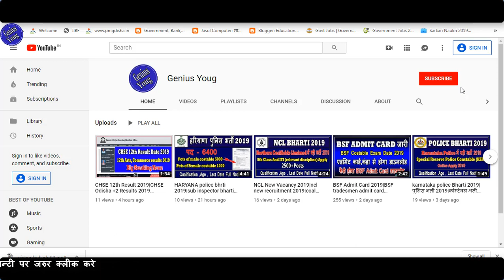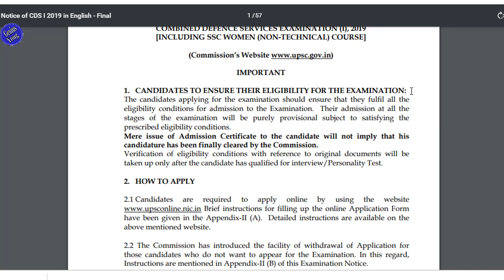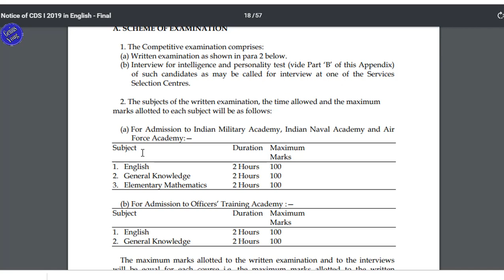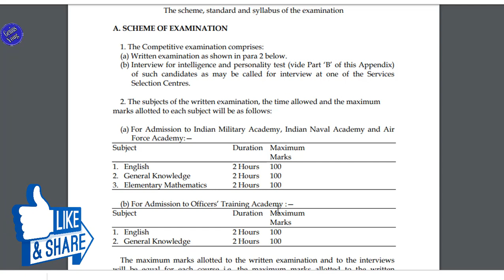Upsc New Vacancy 2019|air force bharti 2019|UPSC Jobs 2019 – Apply Online|Govt Jobs